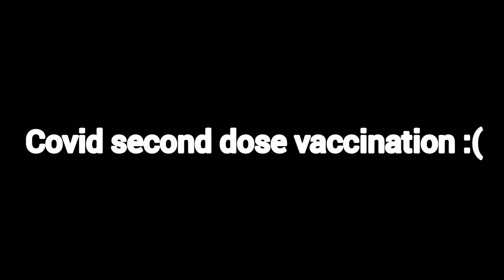2 in 1 vlog 😹 || happy birthday paritosh || corona ko second vaccine pani lagaiyo😗 || LOOPY ABHISHEK